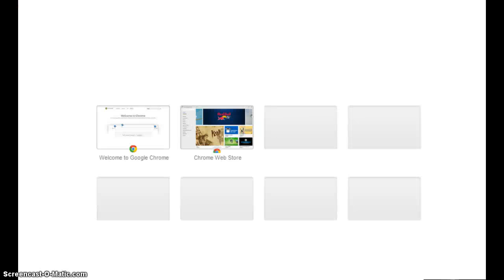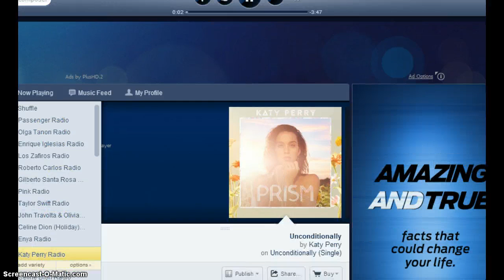Playing Bessed Dressed AJ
:3 hellooo people :D so this is my first video.SO PLEASEY NO MEAN COMMENTS :)